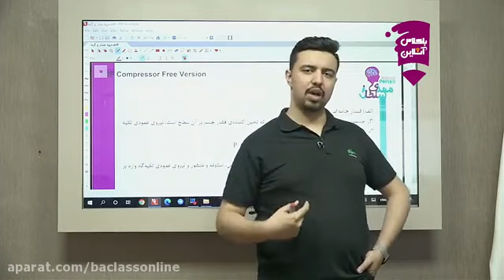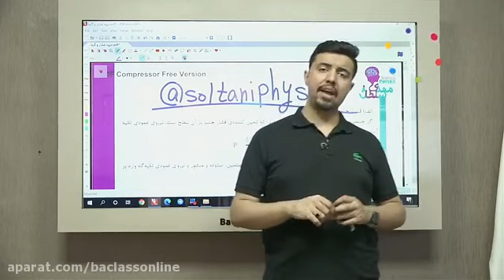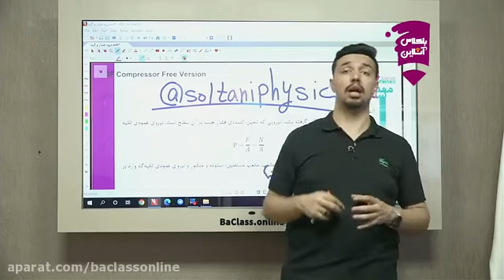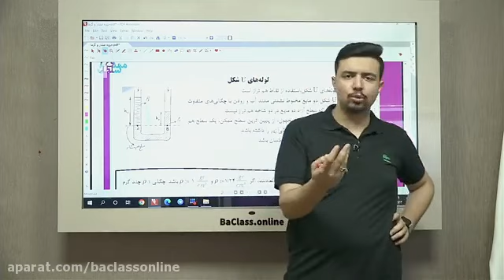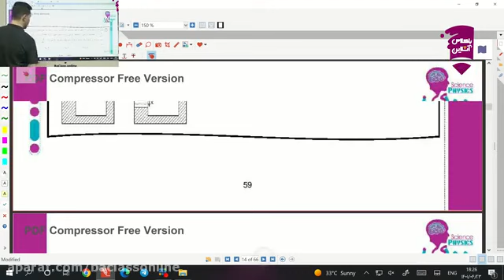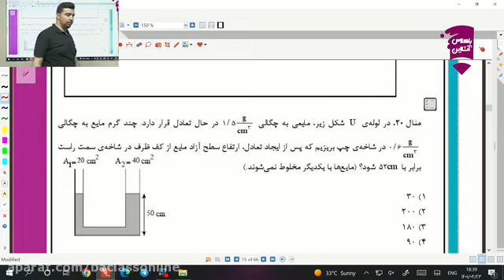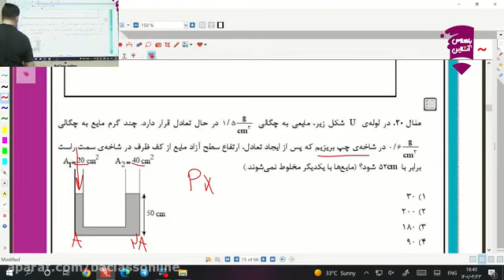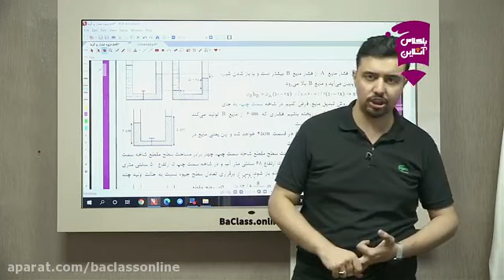Professor Soltanis zero physics session with online class at Ustad Shahriyar High School